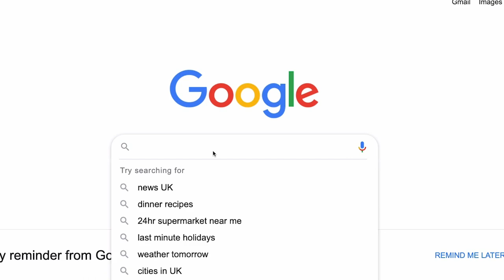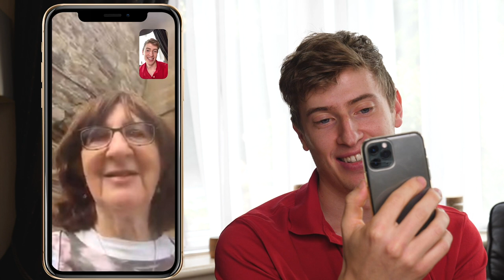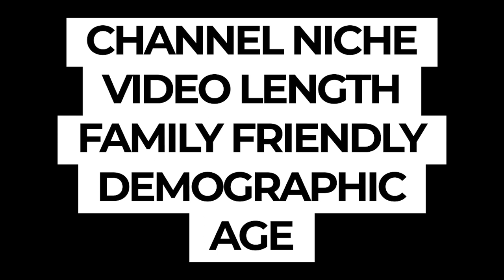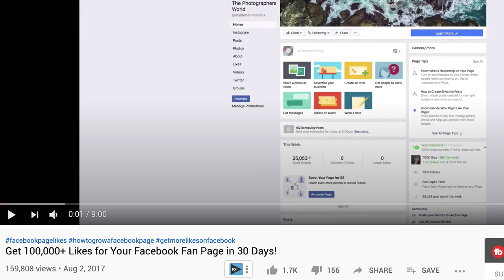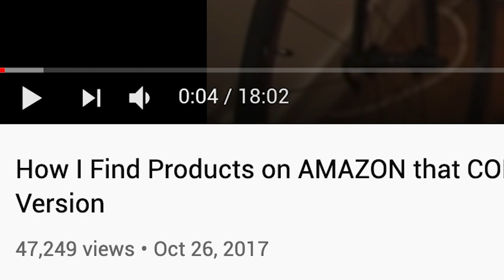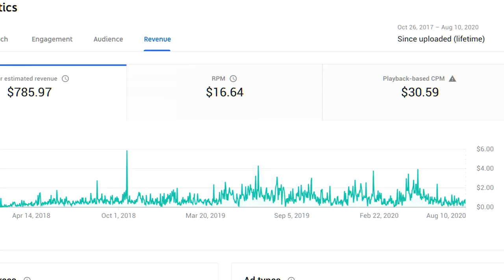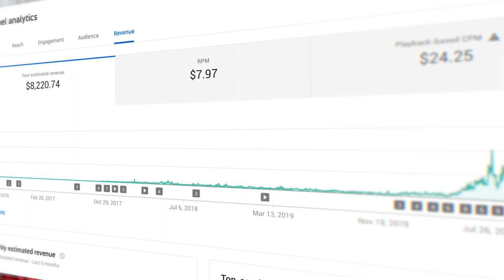1,000,000 Views on YouTube Paid Me This Much...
Ever wondered how much a business channel gets on youtube? Well in this video I tell you exactly how much I have made and why It's that amount. I also want to explain why it's more than your typical youtube channels and give actionable tasks so you can replicate the results.